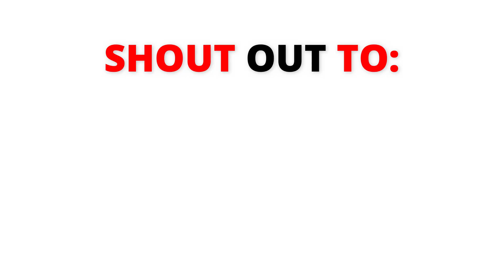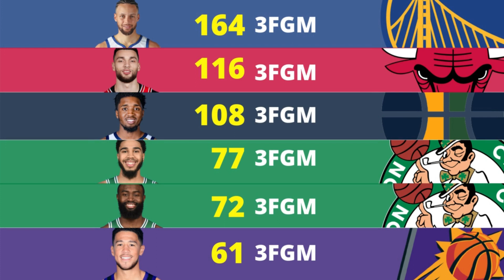3 Point Contest 2021 - NBA All Star 2021 3 Point Contest Participants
3 Point contest 2021 NBA All Star participants revealed: Steph Curry, Devin Booker, Jayson Tatum And More.

For more content like this, make sure to subscribe to the channel and press the notification bell so that you're the first to be notified when there are new videos released.